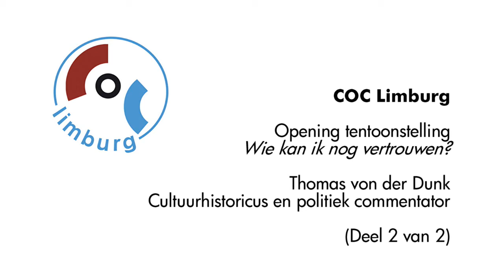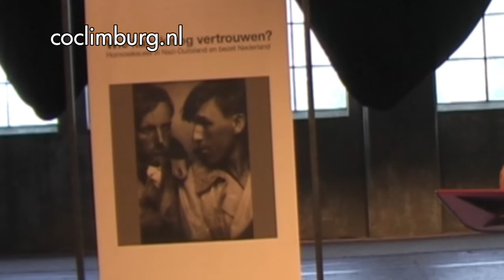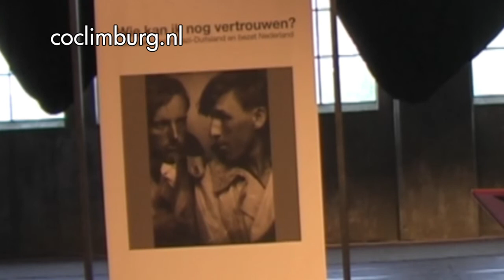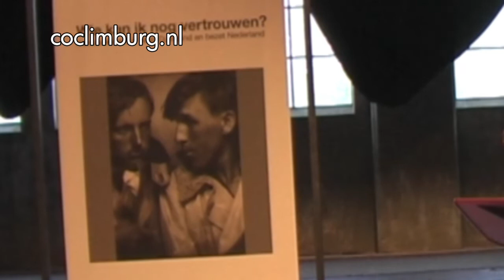Tentoonstelling WKINV Opening Toespraak Thomas von der Dunk deel 2 van 2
COC Limburg organiseert van 13 september tot 29 oktober 2009 de tentoonstelling 'Wie kan ik nog vertrouwen?' in AINSI Maastricht. De tentoonstelling is geheel gewijd aan vervolging en verzet van homoseksuele mannen en lesbische vrouwen onder de nazi's en de Duitse bezetting. Het is gebaseerd op recent onderzoek en schetst met persoonlijke getuigenissen en uniek beeldmateriaal een beklemmend beeld van die tijd. De tentoonstelling was eerder te zien in het Verzetsmuseum in Amsterdam en Leeuwarden en in Kamp Vught.

In deze video het tweede deel van de toespraak van Thomas von der Dunk tijdens de opening. Hij is cultuurhistoricus, freelance publicist en politiek commentator.